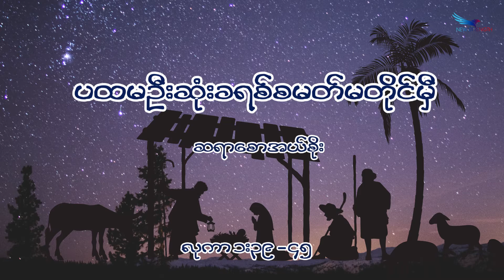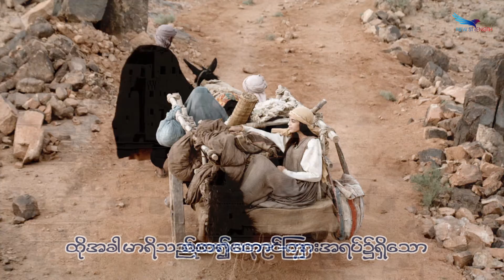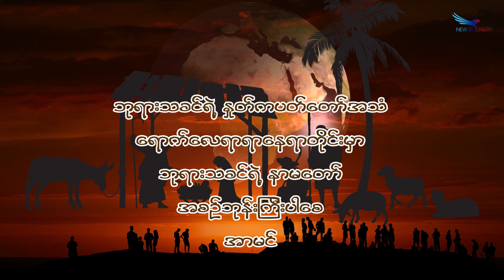December20, 2020, ပထမဦးဆုံးခရစ်စမတ်မတိုင်မှီ, ဆရာစောအယ်စိုး